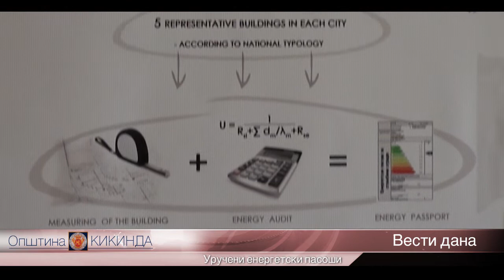29.05.2013.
Zvaničnici nemačke organizacije GIZ uručili su tri energetska pasoša vlasnicima stambenih objekata u Kikindi